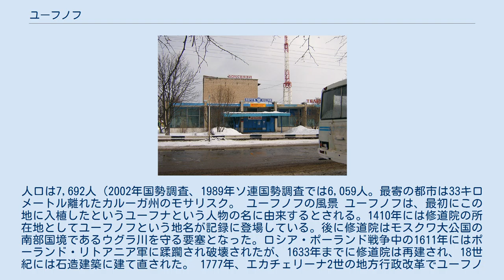ユーフノフ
ユーフノフの紋章 ユーフノフ（ユフノフ、ロシア語: Юхнов́; Yukhnov）はロシア連邦のカルーガ州にある都市。
首都モスクワの南西150キロメートル、州都カルーガの北西85キロメートルに位置し、オカ川の支流ウグラ川の右岸に町が広がる。
人口は7,692人（2002年国勢調査、1989年ソ連国勢調査では6,059人。最寄の都市は33キロメートル離れたカルーガ州のモサリスク。 ユーフノフの風景 ユーフノフは、最初にこの地に入植したというユーフナという人物の名に由来するとされる。1410年には修道院の所在地としてユーフノフという地名が記録に登場している。後に修道院はモスクワ大公国の南部国境であるウグラ川を守る要塞となった。ロシア・ポーランド戦争中の1611年にはポーランド・リトアニア軍に蹂躙され破壊されたが、1633年までに修道院は再建され、18世紀には石造建築に建て直された。 1777年、エカチェリーナ2世の地方行政改革でユーフノフは市となった。ユーフノフは市場町として重要であり、1796年から1922年までスモレンスク県の一部であった。1921年には大火に遭っている。この大火と、第二次世界大戦でのドイツ国防軍とソビエト赤軍との激戦により、古い建物はほとんど残っていない。 国道A101号線が通り、カルーガ・ヴャジマ間の鉄道にも近い。産業は食品工業、製材業、軽工業が中心であり規模は小さい。付近は農業地帯である。